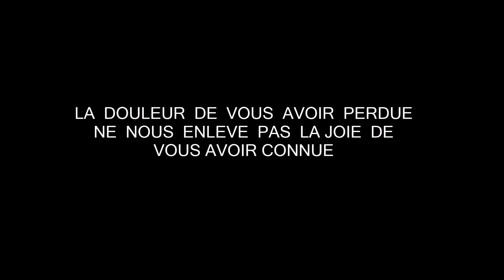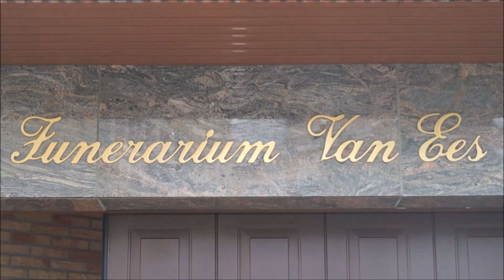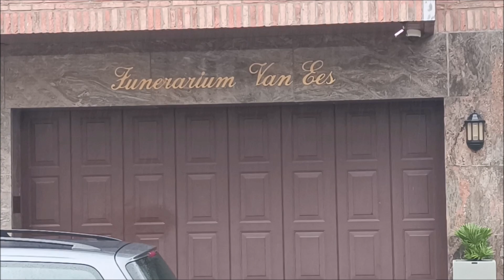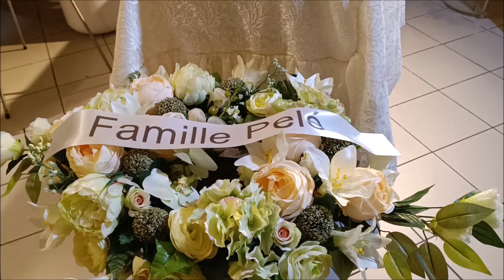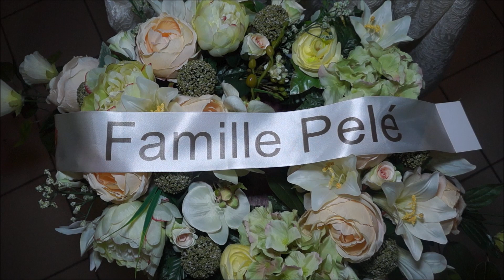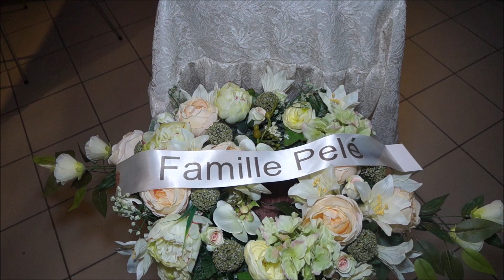HOMMAGE A MAMAN LUZOLO EUGENIA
Réalisation de Richard coeur de lion mègapro . Vol. 1